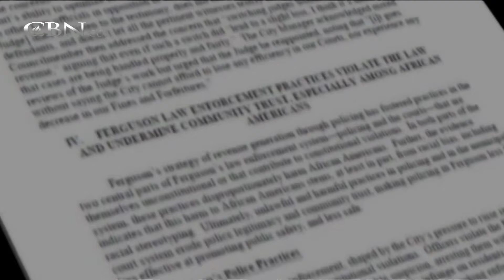Judge Resigns after Scathing Ferguson Report